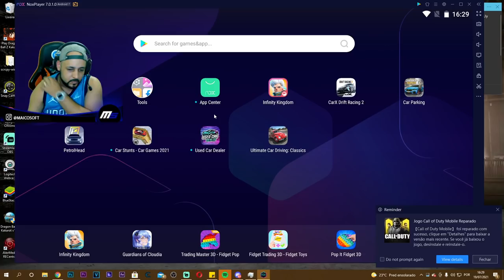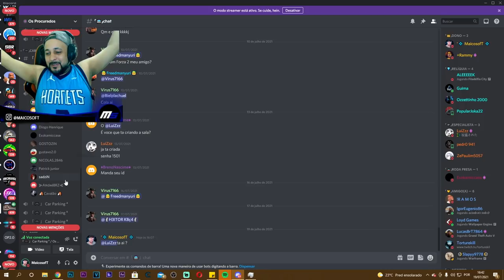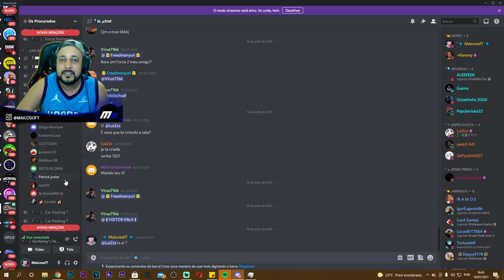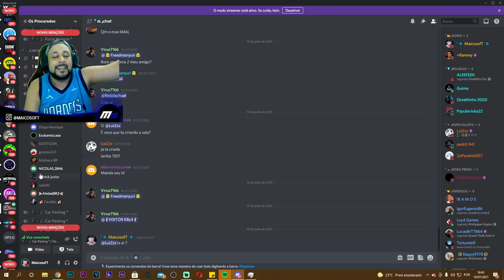CAMINHÃO DO CAPIROTO!! - #08 - CAR PARKING MULTIPLAYER